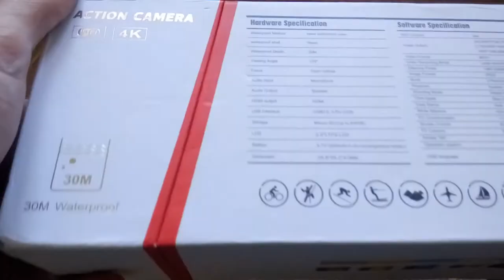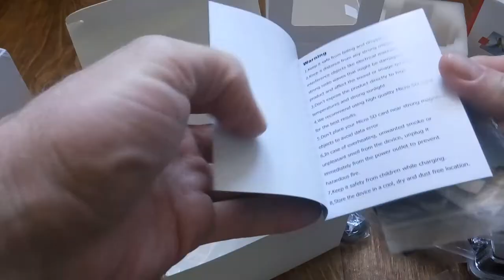Elephone ELE Cam Explorer Екшн камера от Элефоне Распаковка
Пишите комментарии!